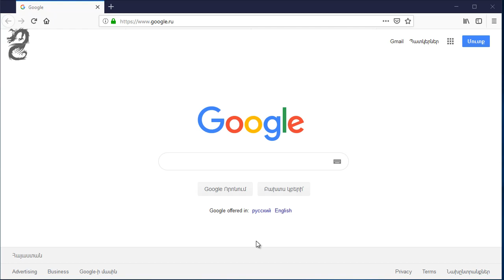How to Clear Cookies and Site Data in Mozilla Firefox